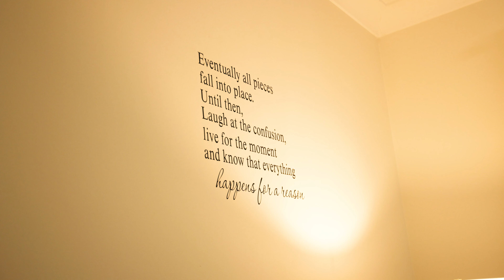13 Runway Red Gum Property Management Gold Coast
An immaculately maintained home in the heart of Coomera. You'll be located minutes from Westfield, the M1, local shops and schools, the new Costco and just 20 minutes from the beach  and 40 minutes from the centre of Brisbane. A perfect location. You'll also be a in tranquil cul-de-sac with no through traffic.

The home itself is a great place to call home. Air con in the main area and the main bedroom, tiled in the main areas and carpeted in the lounge. All the bedrooms have built-ins and there is a comfortably sized backyard. Just big enough to relax in.

Some of the features include:

* garden shed
* 6.5Kw solar system
* 5000L water tank
* crimsafe security screens on all windows and doors
* new kitchen and entertainment area with purpose built sun rollers
* space for trailer parking in gated backyard
* outdoor entertainment area and BBQ area
* easy to maintain outdoor area
* separated dining and living areas
* front room that could be either a bedroom or a study
* quiet yet convenient location